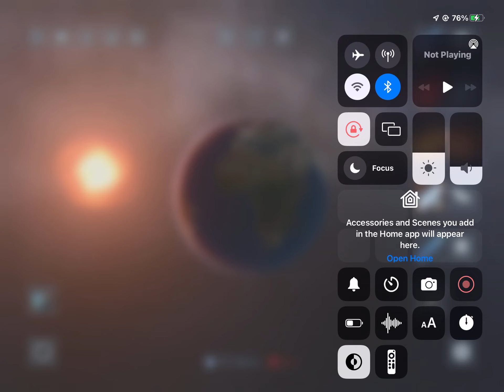Look what I found out you can do in Solar Smash!